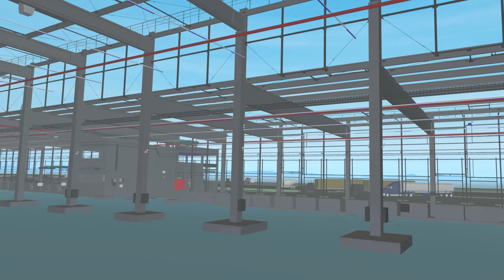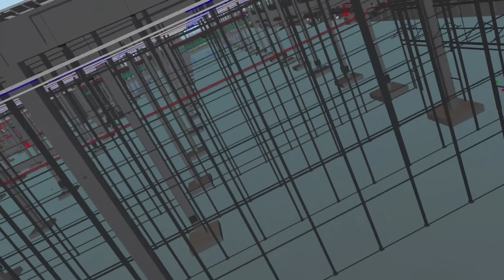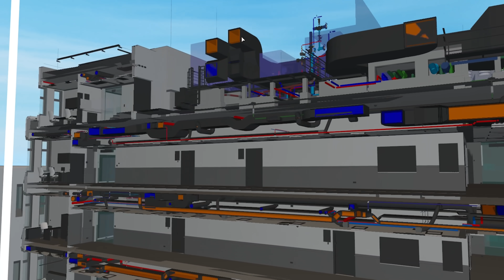"To wszystko widać, to wszystko czuć". Wykorzystujemy VR w budownictwie! [PL, DE, ENG]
W trakcie spotkania Zarządu Grupy ERBUD zaprezentowaliśmy prace nad projektami BIM z wykorzystaniem VR na jednej z naszych realizacji. – Przez BIM rozumiany jest model. To błędne założenie, bo to wielki proces, zarządzanie informacją z możliwym dostępem w czasie rzeczywistym" – opowiada Jakub Pękala, BIM Lead.